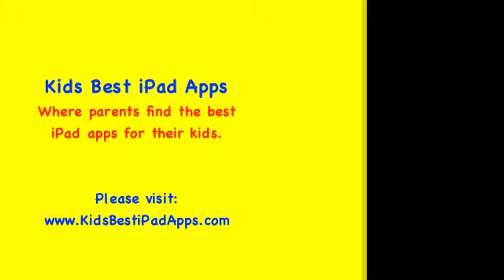Kids Best iPad Apps: pictus